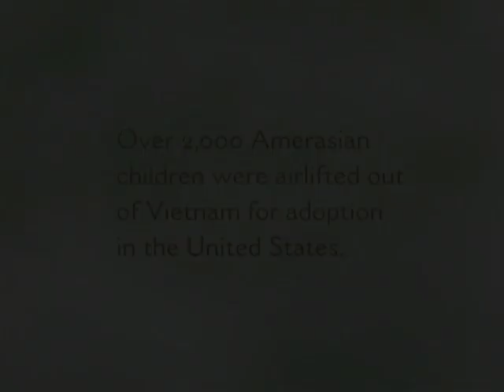Daughter From Danang - PREVIEW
A heartbreaking documentary that upsets your expectations of happily-ever-afters, Daughter from Danang is a riveting emotional drama of longing, identity, and the personal legacy of war. To all outward appearances, Heidi is the proverbial "all-American girl", hailing from small town Pulaski, Tenn. But her birth name was Mai Thi Hiep.

At its core, filmmakers Gail Dolgin and Vicente Franco have created a thought-provoking film about identity, family and culture: What shapes our sense of self? What defines our concept of family? And how do cultural expectations influence our choices? Since the film takes places against the backdrop of the Vietnam War it reveals how the trauma inflicted by that conflict continues to haunt and harm those who survived it.